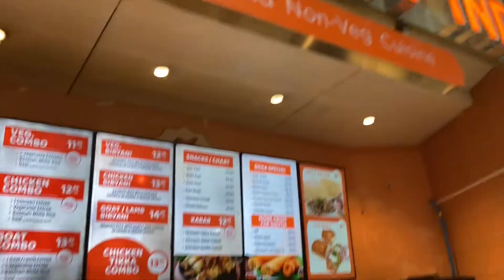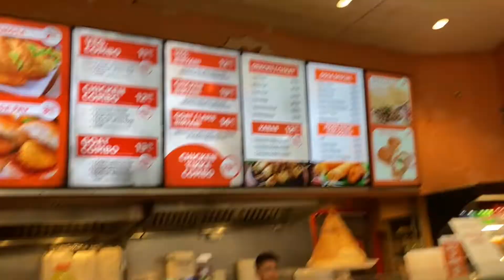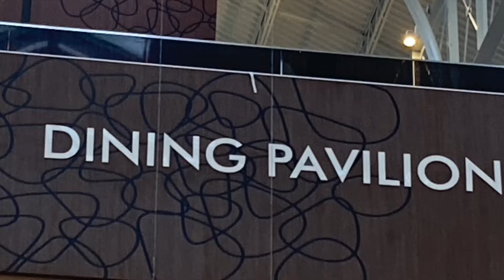NEW JERSEY FOOD COURT GALAVANT - POPEYES, DUMPLINGS, and GORGEOUS LOWER MANHATTAN SKYLINE VIEWS!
New Jersey food, New Jersey mall exploring, New jersey galavanting

Took a little evening adventure across the Hudson River over to New Jersey, to the mall food court across from Newport PATH station - enjoy!